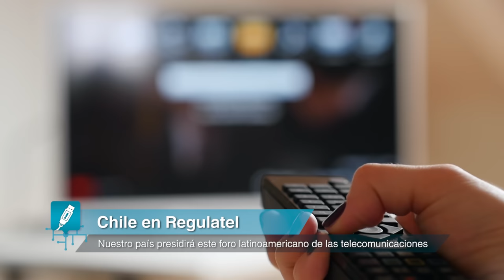OMG! Express: DroneGun (arma anti-drones) y Chile presidirá Regulatel en 2017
Este nuevo Express de OhMyGeek! te contará sobre la DroneGun, un arma que promete derribar cualquier drone sin hacerle daño para evitar que seas espiado.

Además hablaremos del importante rol que tomará Chile en cuanto a las telecomunicaciones presidiendo el foro Regulatel.